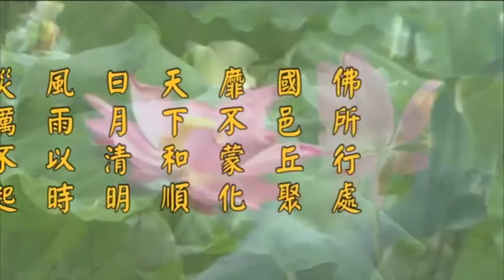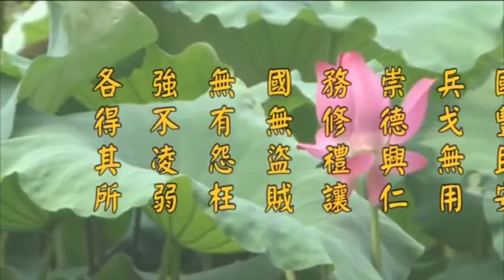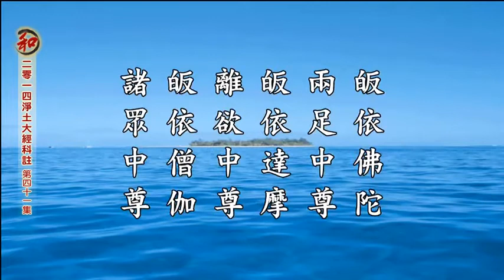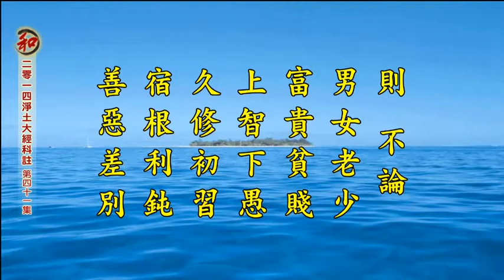淨空老法師:二零一四淨土大經科註【第四回】（第四十一集） {講稿下載*鏈接文稿覩版}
"二零一四淨土大經科註【第四回】（第四十一集）"